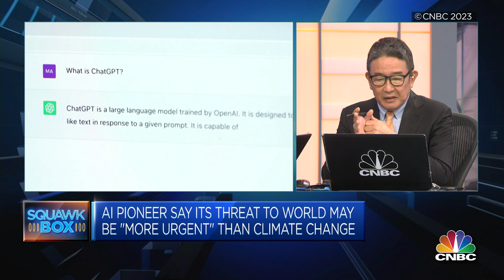Qlik CEO Mike Capone on CNBC Asia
Qlik CEO Mike Capone went live on CNBC's Squawk Box Asia to discuss the future of generative AI, the future of data integration and how organizations can leverage predictive analytics to tackle their next business challenge.